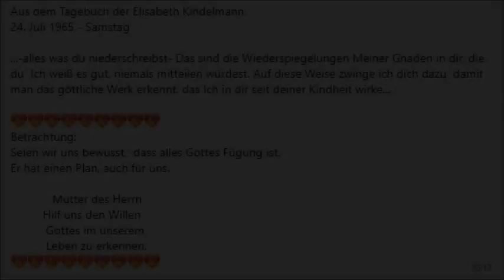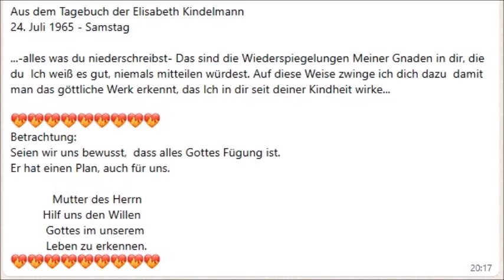Aus dem Tagebuch der Elisabeth Kindelmann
24. Juli 1965 - Samstag

...-alles was du niederschreibst- Das sind die Wiederspiegelungen Meiner Gnaden in dir, die du  Ich weiß es gut, niemals mitteilen würdest. Auf diese Weise zwinge ich dich dazu  damit man das göttliche Werk erkennt, das Ich in dir seit deiner Kindheit wirke...

Betrachtung:
Seien wir uns bewusst,  dass alles Gottes Fügung ist.
Er hat einen Plan, auch für uns.

             Mutter des Herrn
          Hilf uns den Willen
           Gottes im unserem
           Leben zu erkennen.